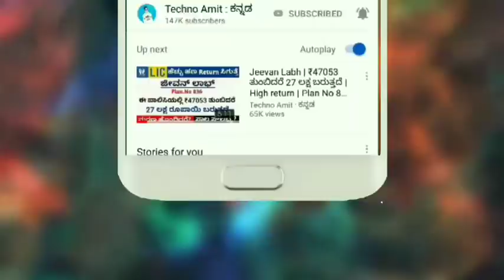₹60,000 ತಿಂಗಳಿಗೆ ಸಂಪಾದಿಸುವ ವ್ಯಾಪಾರ | ಮಹಿಳೆಯರು/ಪುರುಷರು ಮಾಡವ ವ್ಯಾಪಾರ | home based business idea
₹60,000 ತಿಂಗಳಿಗೆ ಸಂಪಾದಿಸುವ ವ್ಯಾಪಾರ | ಮಹಿಳೆಯರು/ಪುರುಷರು ಮಾಡಬಹುದು | home based business idea

ಸಂಪೂರ್ಣ ವಿಳಾಸ
Premier Collection
Shop No. 9, 10, Vankar
Sangh Building, Ring Road,
Surat. 395 002 (Gujarat)